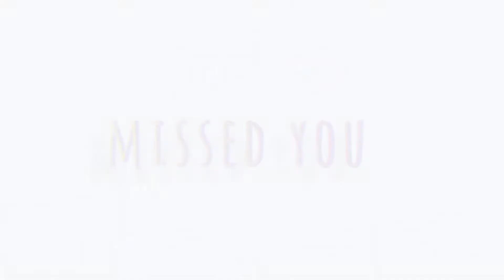MEP compilation #2 || Mamma Mia!🖤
Here we go again with another compilation :^)😅

MEP: XS
MEP: On the floor